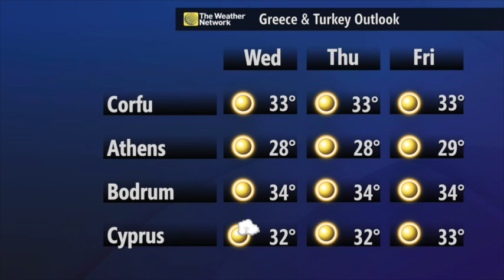European Holiday Weather 25-28 August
The getaway forecast for popular southern European holiday hotspots